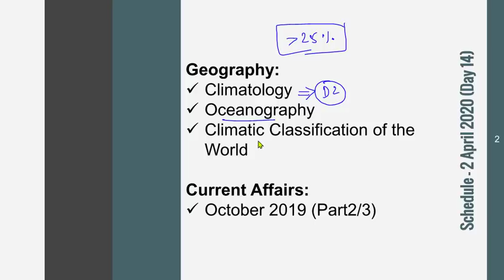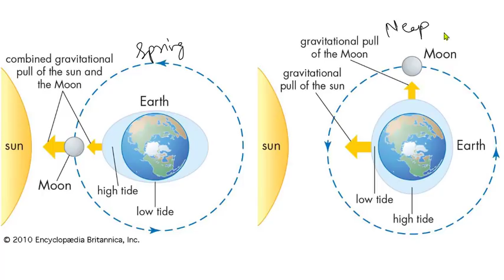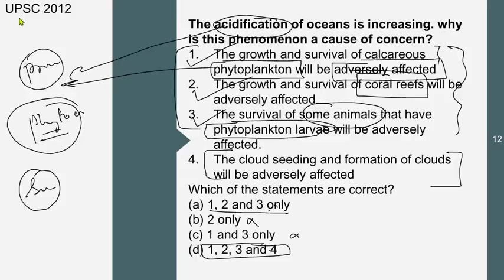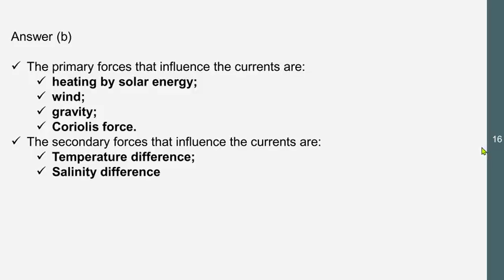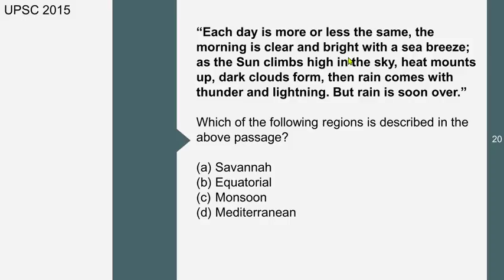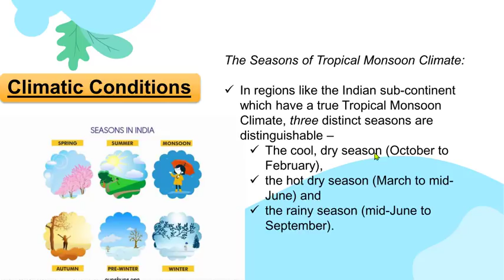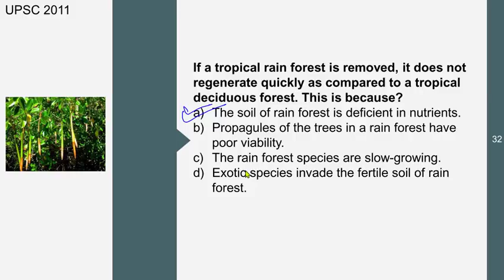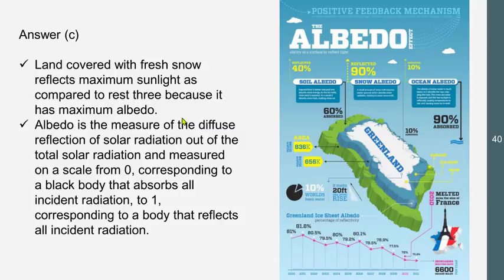Day 14: 50 days Revision Plan With Previous Years Questions, Geography | IAS/CSE/UPSC